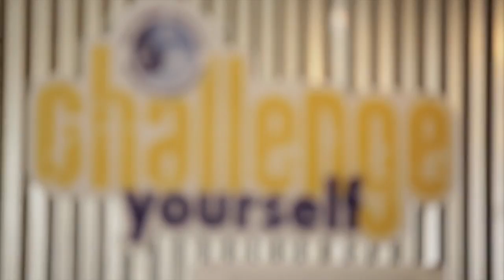Wounded Warriors HD_Aurelie Slegers